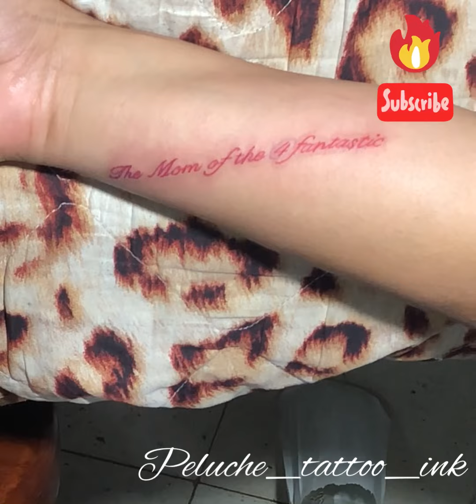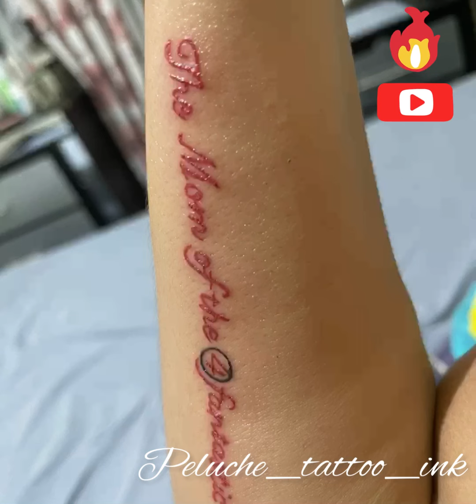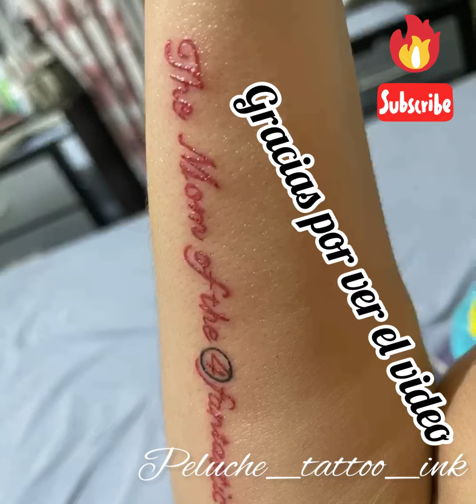Amor de madre